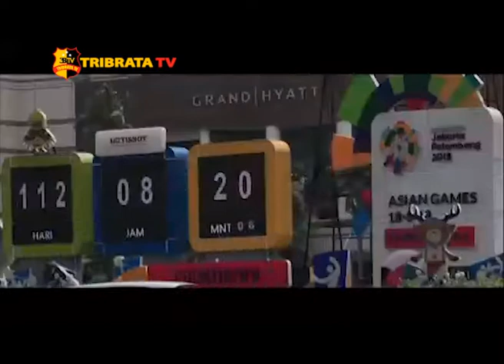INDONESIA MENJADI TUAN RUMAH ASIAN GAMES XVIII 2018